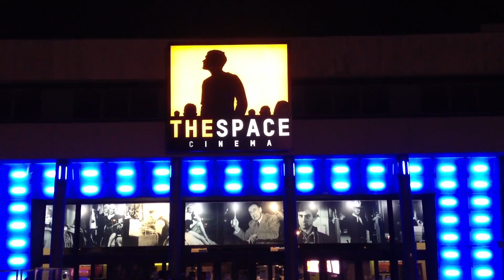Auroras skateboarding at The Space Cinema